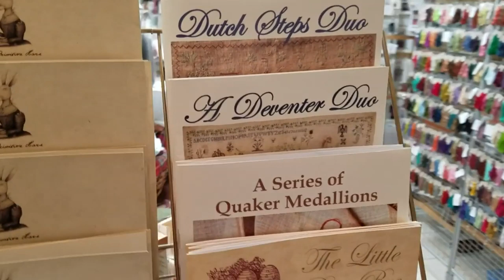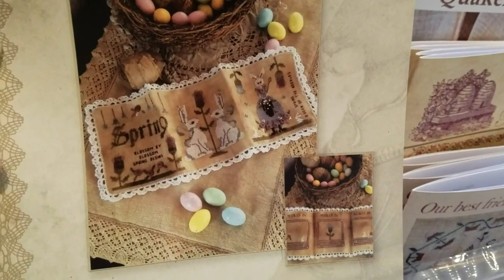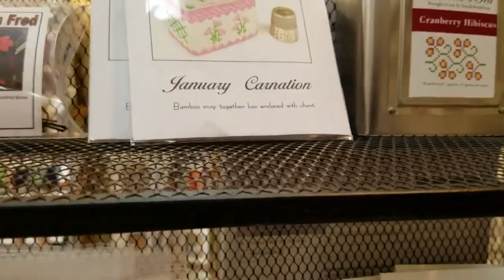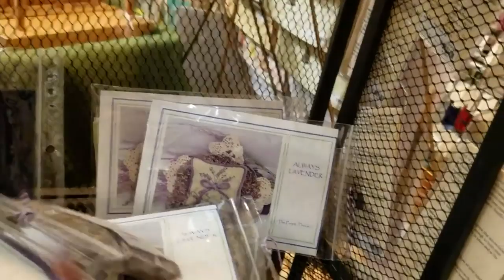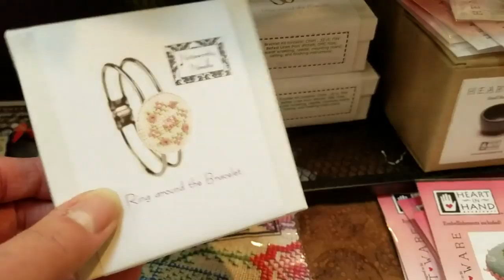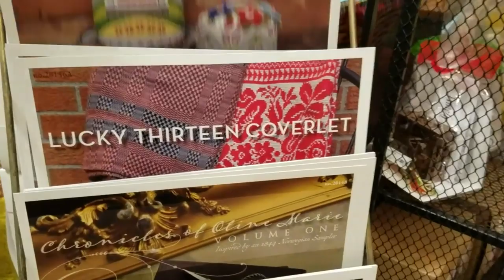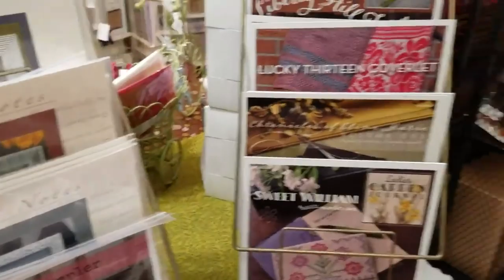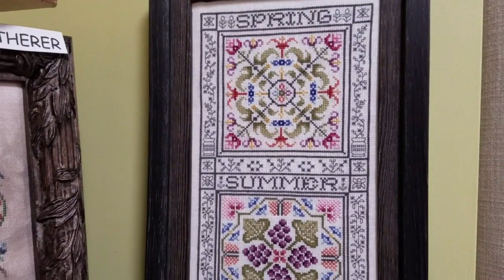Flosstube Inspired Needle #35 Market Review Part 2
Recorded 3/28/20
Here's some post-Market entertainment.  Drool, dream and keep on stitching!

Cathy’s instagram: inspiredcathy

Nancy’s Instagram: nancyinstitches

NKSparrowSAL January 1, 2020 StitchALong with Nancy on His Eye Is On the Sparrow; join Nancy to stitch on this design whether you have already started, are thinking about starting or are almost done stitching. Let’s encourage each other to finish this piece!

Nancy’s list of starts for 2020:

HOD-Woof Block, Underwater Basketweaving, Cool Beans, You Had Me At Flamingo, Cranberry Christmas, Cool Yule
JBW - Sing A Song of Christmas II
Ink Circles – Spring Snow, Dog’s Declaration
Just Stitching Along – Miss Lucy Calcutt
LHN – Frosty Forest, Farm Life
Heartstring Samplery – His Eye Is On the Sparrow, Prairie Life Sampler, Dog Sampler, Cross Stitch Nation
Hand Across the Sea = Elizabeth Weston
Shakespeare’s Peddler – A Savior’s Praise
Blue Flower – Alpaca Farm
Country Cottage Needleworks = Away We Go
Needlepoint design – Cubs emblem

Cathy's WIP list for 2020:
crBrendaKeyes Plant Wisdom Sampler by The Sampler Company (Brenda Keyes)
Jack Frost's Tree Farm by Little House Needleworks
Lucky 13 Club by Amy Bruecken Designs